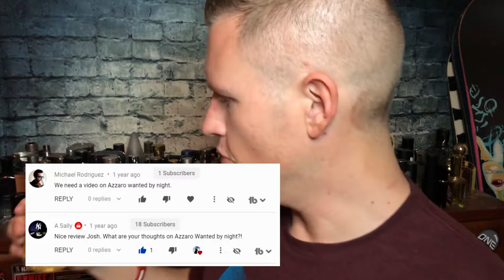Wanted By Night Fragrance Review (Better Than Original Wanted?)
Hello Friends! Today I wanted to share my thoughts on a great night out designer fragrance called "Wanted By Night" Have YOU smelled this fragrance?